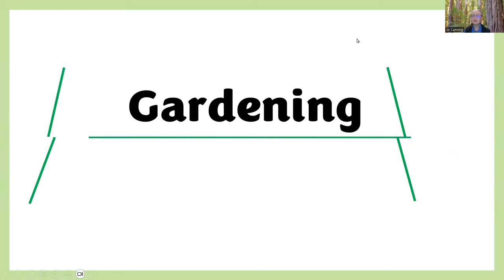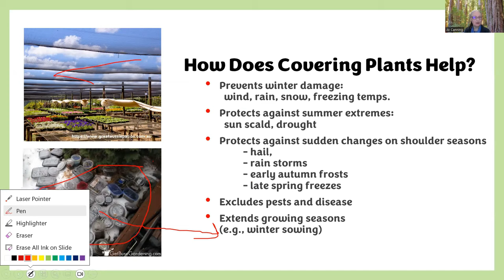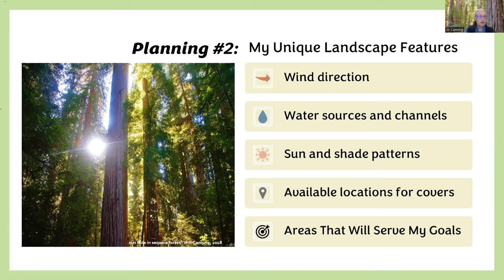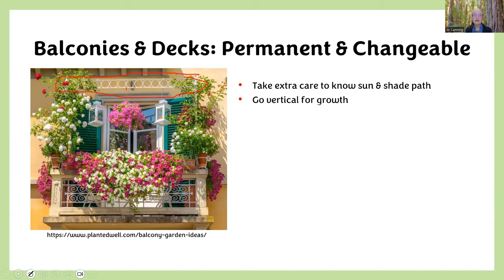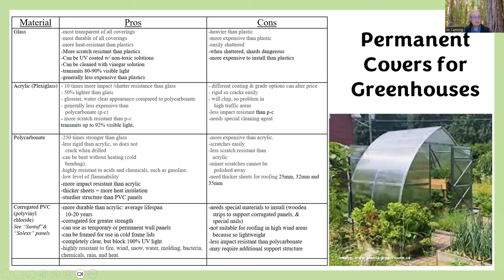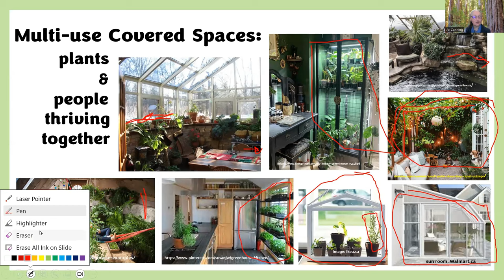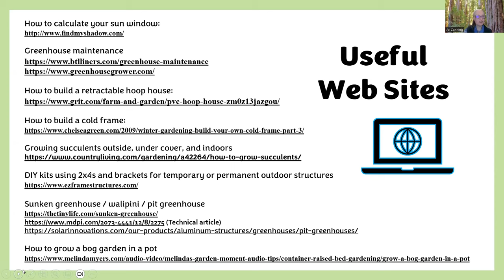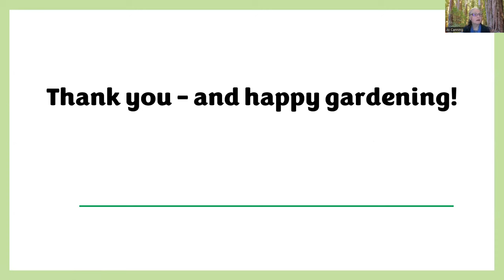Virtual Gardening Series: Gardening Under Cover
Gardening under cover is an important strategy for maintaining our food gardens in a changing climate by mitigating extremes in all gardening zones. In this seminar we’ll explore how to judge the parts of the landscape that will benefit most, how to use a variety of covers and weather mitigators, how to use or modify existing structures, and what materials to use.

Jo-Ann Canning has been a Master Gardener for 28 years, teaching and consulting with home gardeners and community groups on small scale gardening and edible landscapes in the urban environment. She is long-time advocate for keeping both landscapes and wildlife viable and healthy in our changing climate. Her articles and photographs have been published in local and international magazines and newsletters.